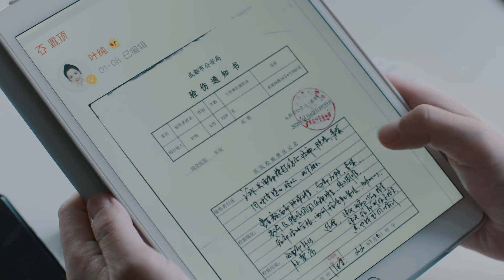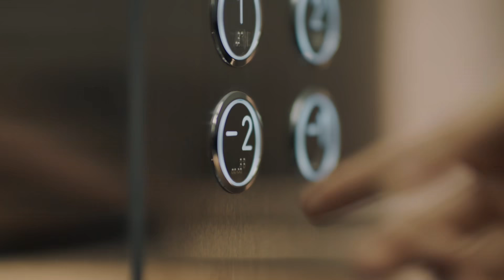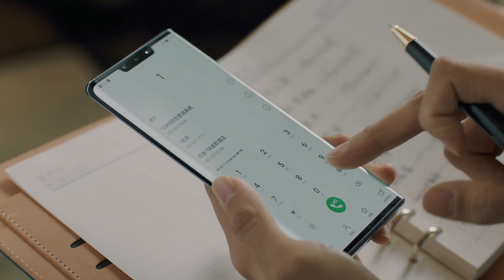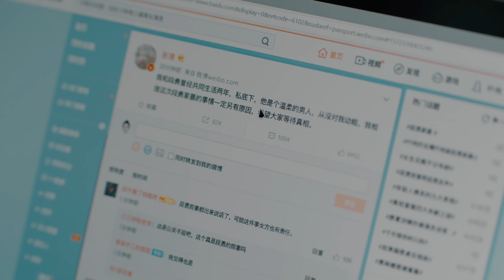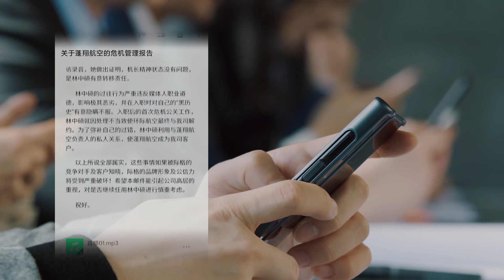LẬT KÈO TẬP 16 | Phim Bộ Ngôn Tình Hiện Đại Thuyết Minh Trung Quốc Hay Nhất 2023